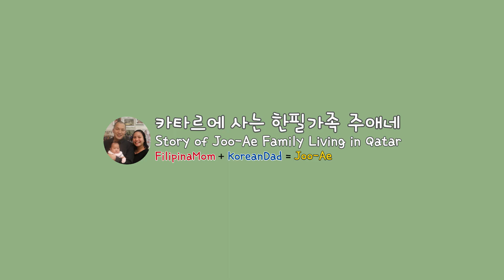태어난지 백일넘은 주애에게 전래동화 읽어주기: 우렁이색시 - 카타르 한필가족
이전에는 뇌성장동화라는 것을 읽어주었는데, 모든 내용을 반복해서 읽어주었었죠

며칠전부터는 "엄마 아빠가 들려주는 전래동화"의 이야기를 들려주고 있습니다.

요즘 주애가 말을 많이해요!